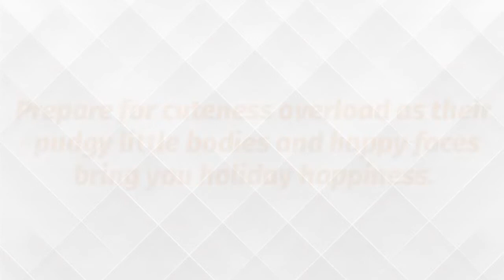A Very Guinea Pig Christmas Coloring Book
Amazon US

Amazon Canada